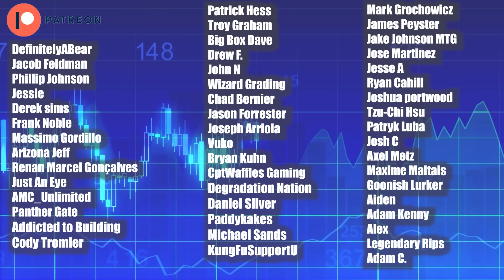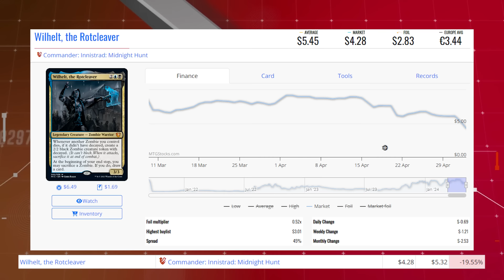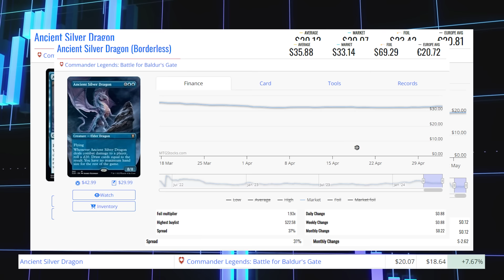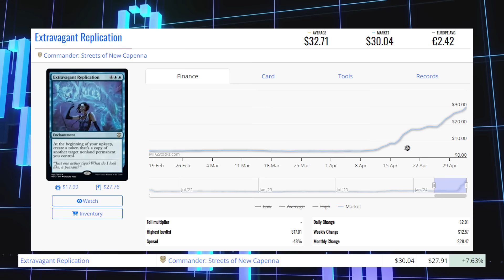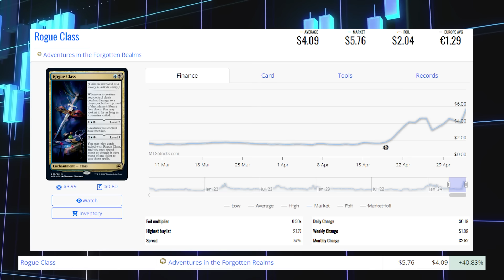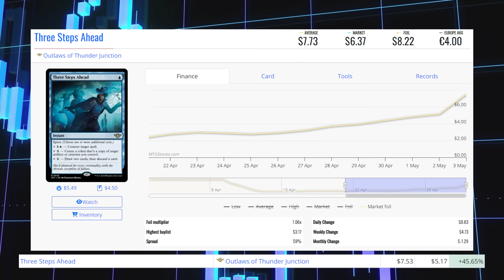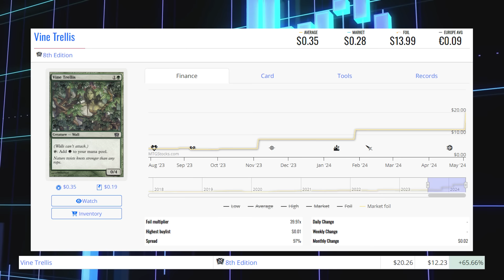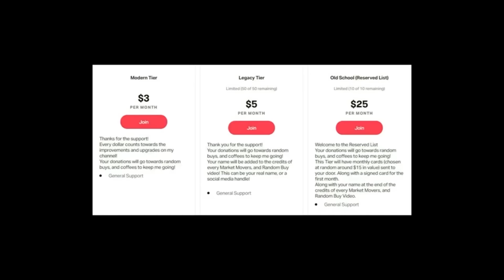MTG Market Movers - May 3rd 2024 - Check Your Draft Chaff For This Standard & Pioneer Uncommon Card